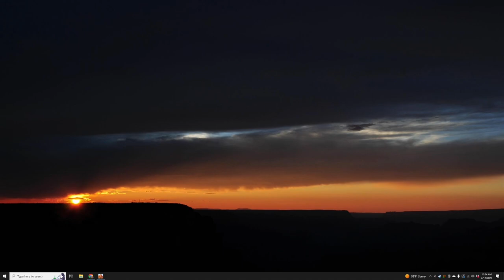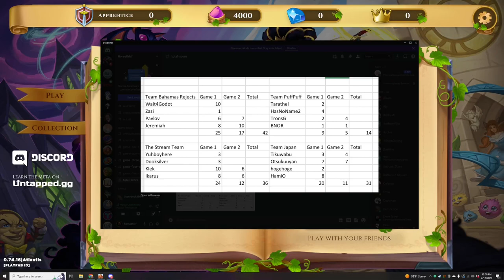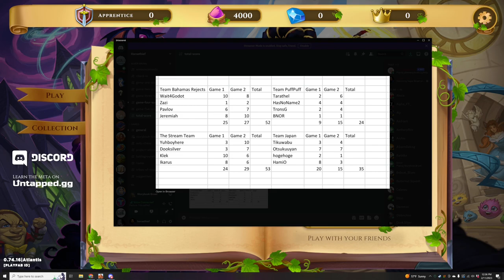Super Brawl Team Based Community Tournament ft. Yukmouth and Jebas!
Check out the Super Brawl! This is a team based community tournament hosted by Yukouth, Jebas, and me.